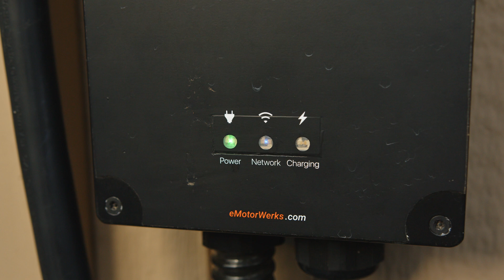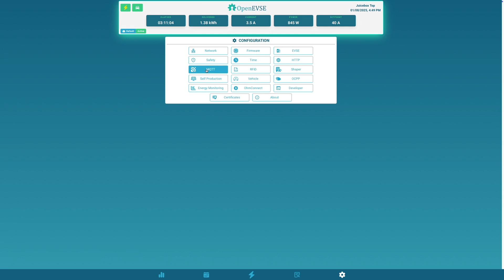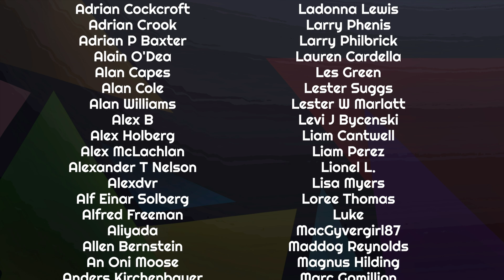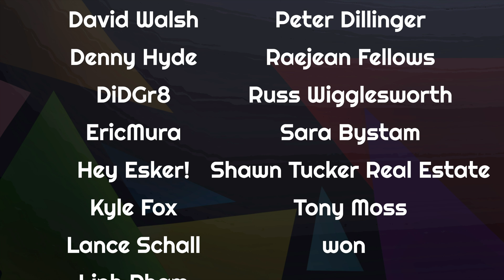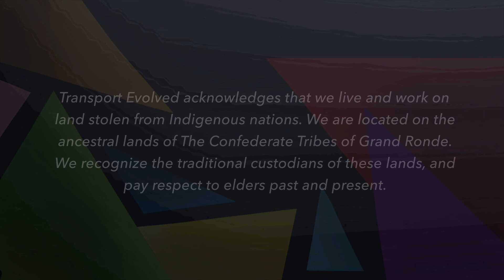We Make Our Juice Boxes OPEN SOURCE Thanks To Open EVSE!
[Edit: in the video Nikki incorrectly states Heartbeat is needed for load sharing: this is incorrect. The feature that needs to be leveraged for load sharing is Current Shaping. We apologize for the error.]

Over the past year or so, we've chronicled the frustrating demise of the JuiceBox and JuiceNet system from something that really was a shining beacon in the EV world to something that was less useful than a chocolate teapot on a hot pavement in the middle of  heat wave.  (see below for our previous videos on the subject).

- we've now got replacement OpenEVSE control boards designed specifically for our JuiceBoxes.

It allows us to convert our excellent charging station (complete with its heavy-duty case, relay and power cables) and convert them to 100% open source - at least when it comes to their operation and inner smarts!

00:00 - Introduction
02:54 - Drop-in Replacement
04:02 - Safety First!
04:28 - Removing the front cover, disconnecting the LEDs
05:24 - Unscrew the nuts that hold the board in place
06:28 - Remmove the Wifi antenna
06:41 - Comparing Boards
07:45 - Oreintation and reconnecting
08:52 - Reassembly - following the how-to-guide
11:53 - Disclaimer
14:12 - After this point, everything is open EVSE - BUT (disclaimer for Dual Juice Box Customers)
16:01 - Thanks, and Goodbye!

Our previous videos on the JuiceBox/EnelX Debacle.

Presenter: Nikki Gordon-Bloomfield.
Camera, Editor, Colorist: Michael Horton
Art and Animation: Erin Carlie
Producer: Nikki Gordon-Bloomfield